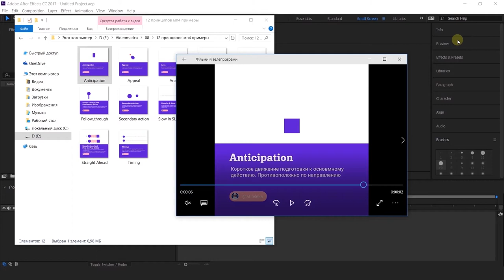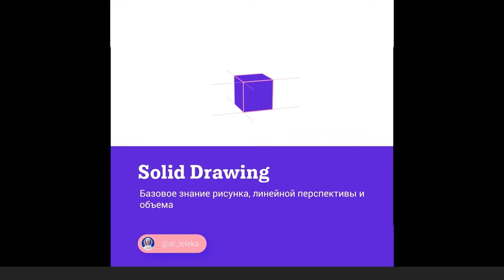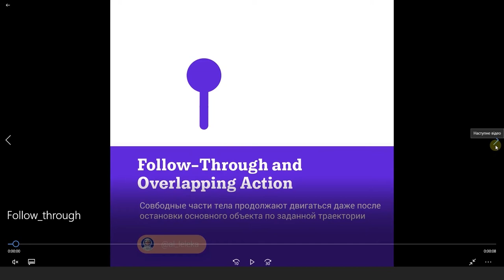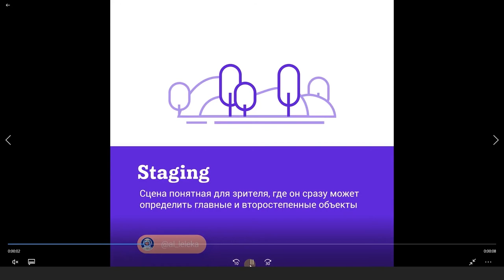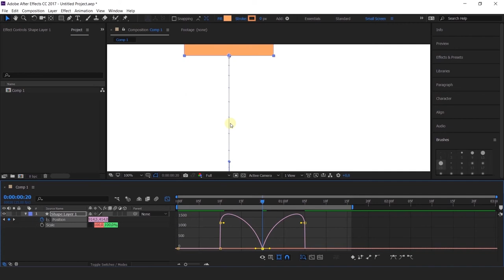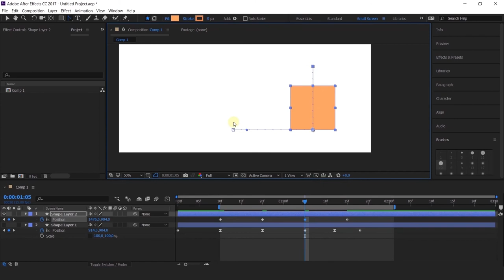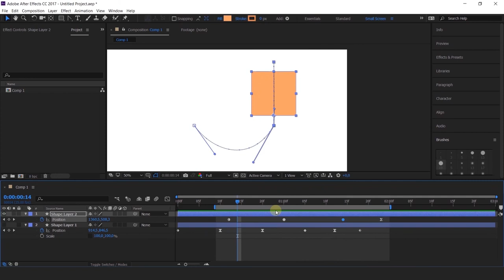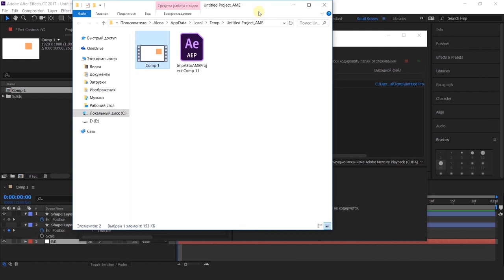Основний курс 3 Заняття 8-MOTION DESIGN PRO 2020.03